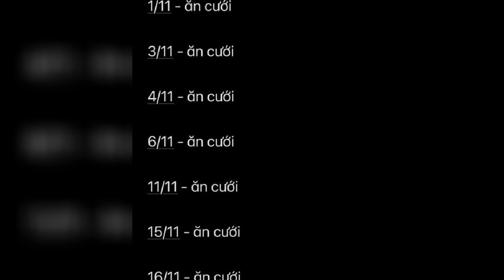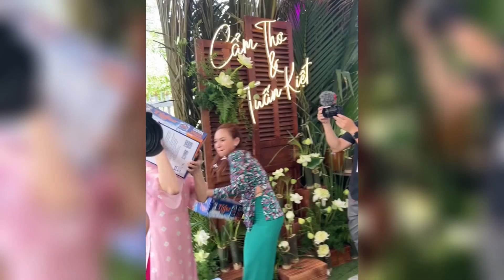KHÔNG LÀM CÔ DÂU NHƯNG HÒA MINZY VẪN CHIẾM TRỌN SPOTLIGHT TRONG THÁNG 11